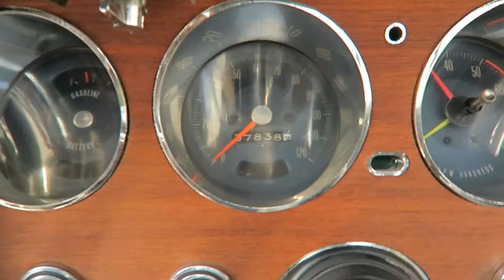1966 Pontiac GTO Convertible Tri-Power Walk Around Video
1966 Pontiac GTO Convertible Tri-Power

Body Style: 2dr Convertible
Engine:  8-cyl. 389cid/360hp 3x2bbl
VIN: 242676B142798
Exterior Color: Montero Red
Interior Color: Black
Transmission: 4-Speed Manual Transmission

History of the 1966 Pontiac GTO:
The Pontiac GTO had been such a success that the model became its own series in 1966 and the body was significantly revised to the familiar “coke bottle” shape, with curving lines and minimal brightwork. GM had finally dropped its corporate policy of capping engine capacity in midsized bodies and GTO sales soared to 96,946 units, which would be the highest sales year the model would enjoy.
The most popular model was the 335 bhp, 389 cid engine with four-barrel carburetor, and there were 19,045 GTOs with the 360 bhp Tri-Power setup. Later in the year the XS engine option was introduced. It was the first Ram Air engine offered, with the Air Scoop package and a hotter camshaft.
Two-thirds of all GTOs (61,279) were sold with manual gearboxes, predominantly M20 wide-ratio and M21 close-ratio 4-speeds. All had dual exhausts. This was the first year for red plastic fender liners, and prices dropped slightly from 1965.
The bubble scoop hood was carried over from 1965 and the GTO grille divided into two deep mesh recesses, with inset turn signals and GTO lettering. Quad headlights remained vertically stacked on each side. The rear panel had horizontally louvered taillights and the C-pillars swept back with a short “tunnel” back window between them. Inside, the bucket seats had more lateral support, though a Strato bench front seat was still available. The four-port dash panel remained the same, but with wood veneer. The optional console and sport steering wheel continued. Metallic brake linings and aluminum front drums were optional for $49.08, and a transistor ignition added $73.67.
A total of 15 exterior paint colors with were offered again: Starlight Black (A), Blue Charcoal (B), Cameo Ivory (C), Fontaine Blue (D), Nightwatch Blue (E), Palmetto Green (H), Reef Turquoise (K), Marina Turquoise (L), Burgundy (N), Barrier Blue (P), Montero Red (R), Martinique Bronze (T), Mission Beige (V), Platinum (W), and Candlelight Cream (Y). Two-tone paint was available in standard colors for $31.07 or in special colors for $114.27. A one-off exterior color cost $83.20.
Six interior trim colors included Black, Blue, Turquoise, Bronze, Red, and Parchment. Five convertible top colors were offered: White, Black, Blue, Turquoise and Beige. One more vinyl top color was offered this year, and the choice was Ivory, Black or Beige.
Overall, U.S. sales dipped slightly but Pontiac sold its 11 millionth car. While Pontiac’s big car sales slipped 8.8 percent, the Tempest line increased sales by 16.8 percent and the company earned more than 10 percent of the market for the first time.

Asking Price: $ Sold

Motor Car Company does not sell or offer warranties.  The ad copy above is a matter of opinion.  Motor Car Company recommends each purchaser to physically inspect the car they are buying in person or hire a third-party inspection company prior to purchase. All contract documentation must be signed and the car paid for in full before the car can be released to the buyer.